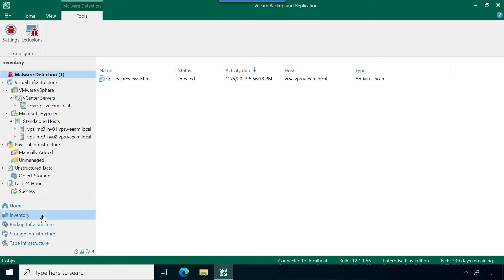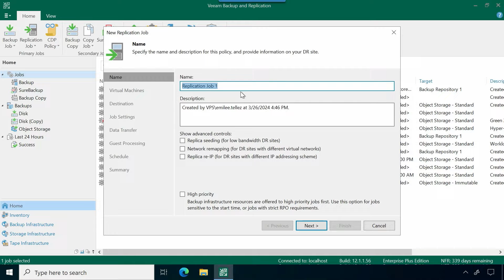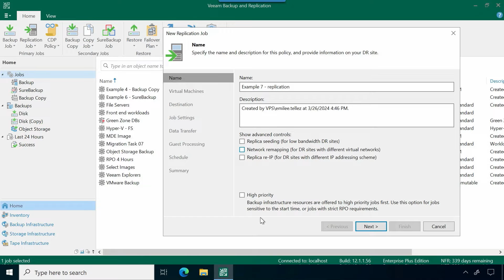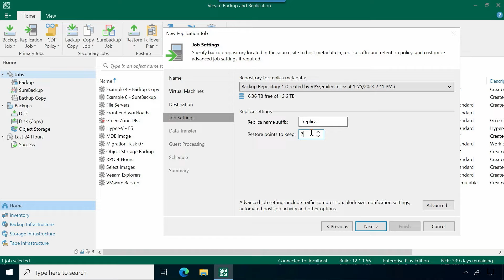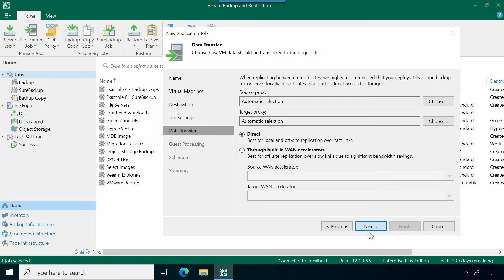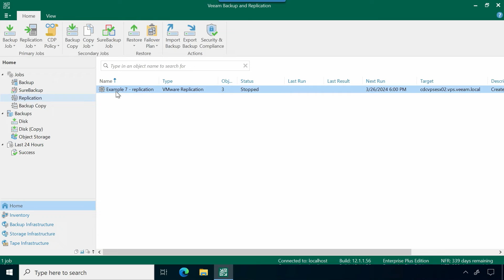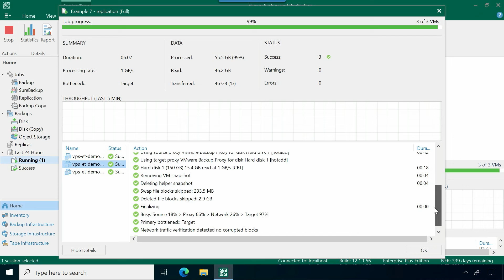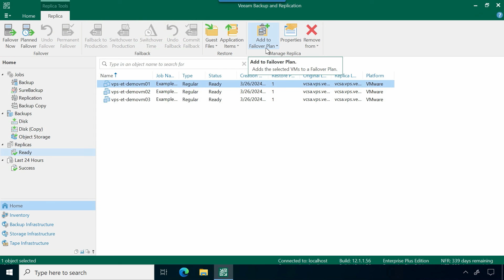Veeam Data Platform: How to Configure a Replication Job in Veeam Backup & Replication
When it comes to Service Level Agreements (SLA's), no workload is created equal. That is why your data protection vendor should also offer multiple ways to protect your data to achieve the best SLA possible! In this demo, learn how to create a replication job for VMware vSphere VMs, the options that are available when replicating to a secondary site, as well as what processes are available to access the VM replica once it is created.